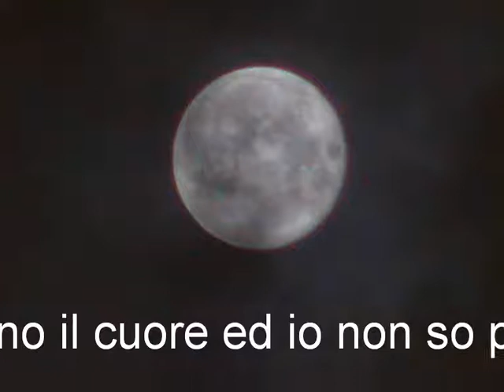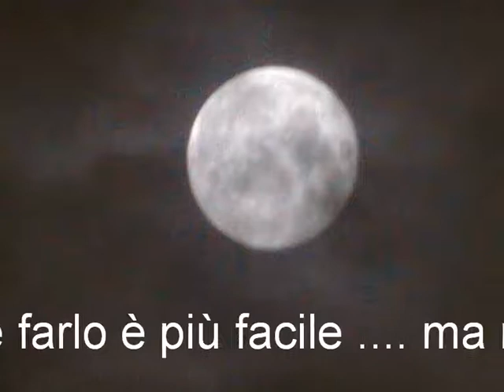Scegli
a volte ci sembra di non avere scelta, di non poter scegliere, solo perdersi è l unica strada. Senza scopo ne direzione scivoliamo cercando di scappare cercando di affondare, il più presto possibile, trascinando con noi, giù in basso, tutto ciò che troviamo, tutto ciò a cui c aggrappiamo.

musica e immagini R.A.